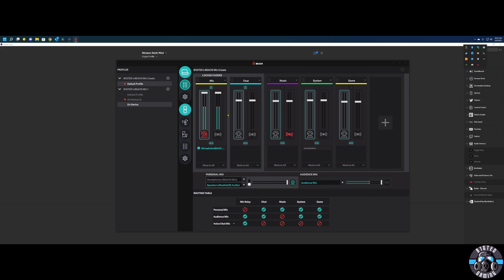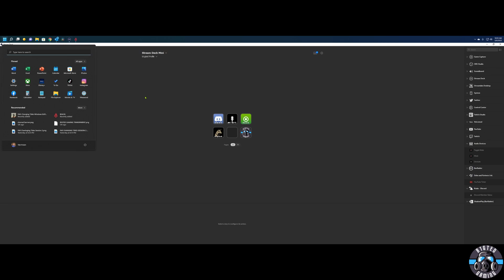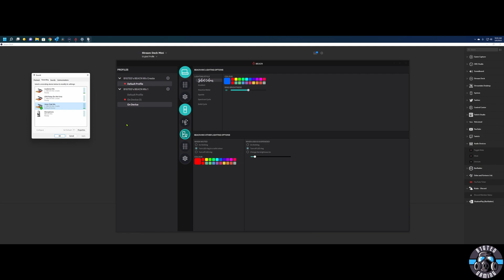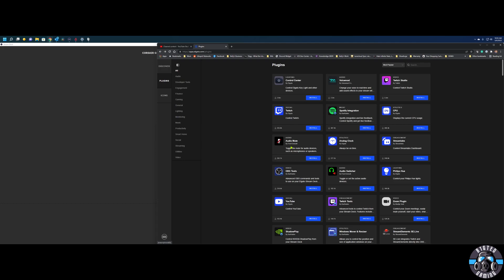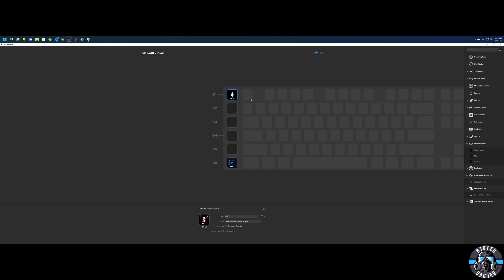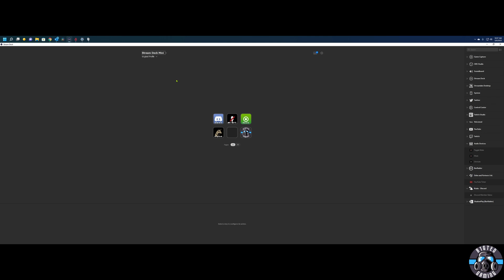Unlocking BEACN MIC RGB LEDs: Master the Mute Function Like a Pro!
This is a short How-to video on how to get the BEACN MIC to function correctly when muting it and getting the RGB to do what it is supposed to do.  Right now in the software, you can choose what you want the MIC to do when it is muted, but it doesn't explain how to get that function to work with windows 10/11 correctly.

Microphone:  BEACN MIC
GPU: EVGA GEFORCE RTX 3080 Ti FTW3 ULTRA
CPU: Intel(R) Core(TM) i9-10900KF CPU @ 4.90GHz
Memory: 32 GB RAM (31.92 GB RAM usable)
Current resolution: 3440 x 1440, 100Hz
Operating system: Windows 11